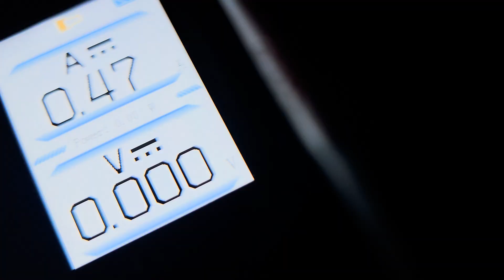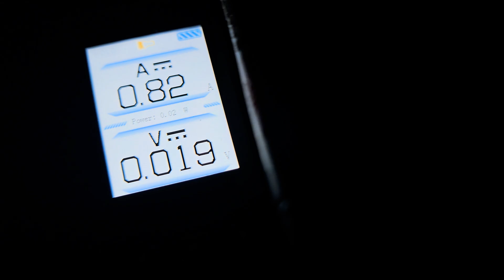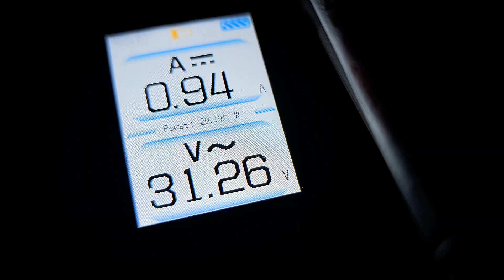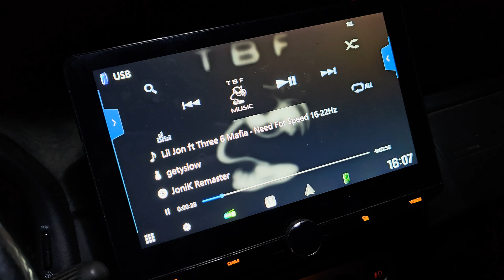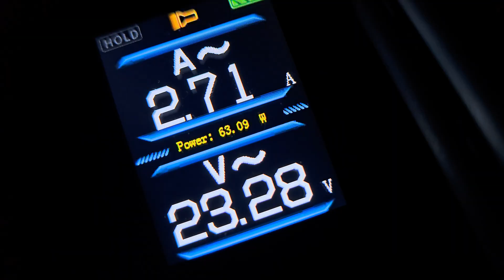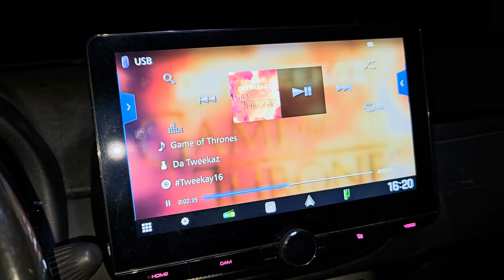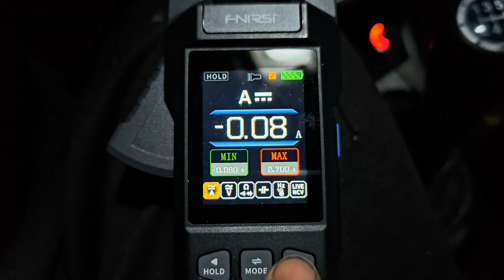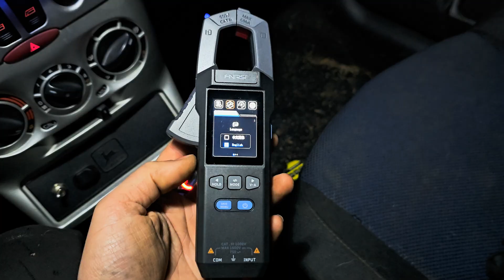Mitataan 24" subwooferille menevä teho Infinite Baffle FNIRSI DMC-100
Testataan minkä verran tehoa menee 24" diy subwooferille jota säestämässä on SounDigital SD5000.1 EVO5 2ohm vahvistin, mittarina toimii FNIRSI DMC-100: